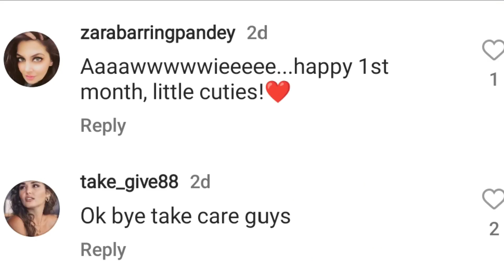Pankhuri Awasthy Gautam Rode Celebrate Twins Baby 1 Month Birthday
Pankhuri Awasthy and Gautam Rode celebrate one month birthday of their twin babies; says “Mumma and Daddy Love you so so much!”

Pankhuri Awasthy and Gautam Rode celebrate one month birthday of their twin babies. They posted pictures on their social media and shared the happy news with their fans. The couple twinned with their babies in black and the pictures looked adorable as they were seen hugging their babies on the cheeks.

Pankhuri Awasthy and Gautam Rode, who are very happy after becoming parents to twin babies, shared a post on celebrating one month birthday of their babies.
Pankhuri shared an adorable picture with Gautam as they were seen holding both their kids in their arms. The couple were seen showering love on their newborns. In one picture, they were seen kissing their babies which looked very adorable.